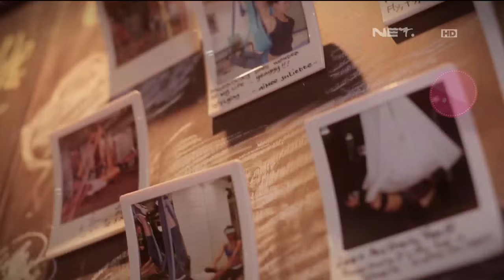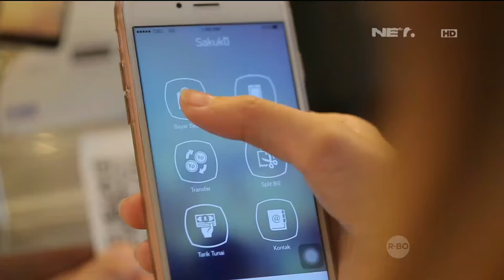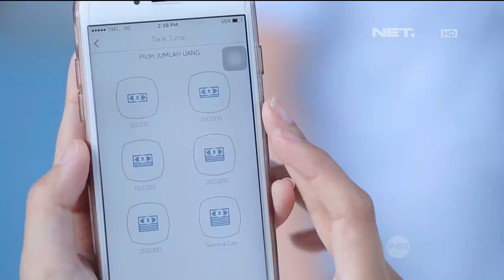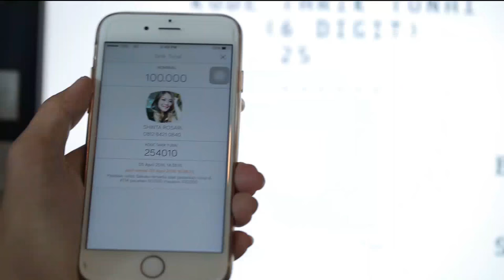Shinta Rosari Hangout bareng Teman-teman ke Ron's Laboratory - Weekend List 9 April 2016